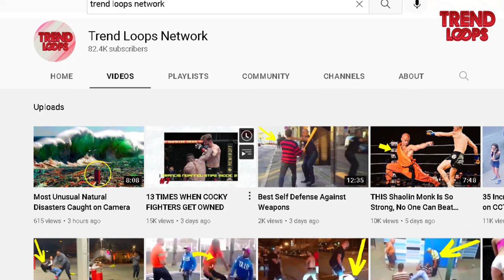Best Martial Arts In Home Burglary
Home Burglary is something that can happen to anyone. It is a very common crime for drug addicts. Around 2.5 million burglaries are occurring each year. While in the US a burglary happens every 26 seconds. This is an extremely alarming situation for everyone. So, to defend yourself and your loved ones, you must know some martial arts at least.  Today, we will be showing you the best martial arts that are effective in home burglaries.